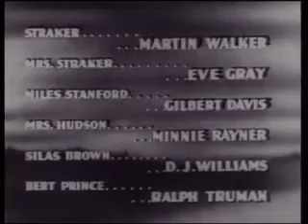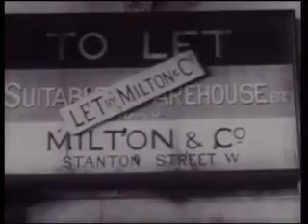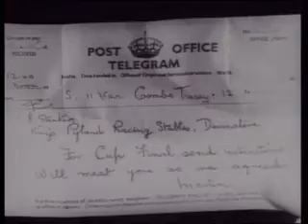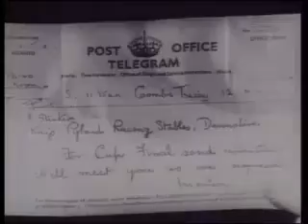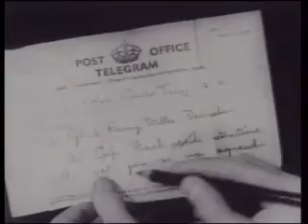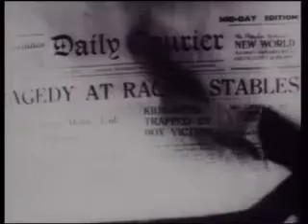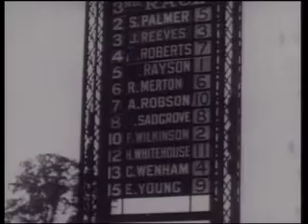Murder At The Baskervilles (1937)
Legendas em português quando ativadas (com tradução simultânea)

Silver Blaze
1937 ‧ Mistério/Preto e branco ‧ 1h 11m

Sherlock Holmes e Dr. Watson descobrem o professor Moriarty por trás de um roubo de cavalos de corrida.

Data de lançamento: julho de 1937 (mundial)
Direção: Thomas Bentley
Autor: Arthur Conan Doyle
Produção: Julius Hagen
Roteiro: H. Fowler Mear, Arthur Macrae